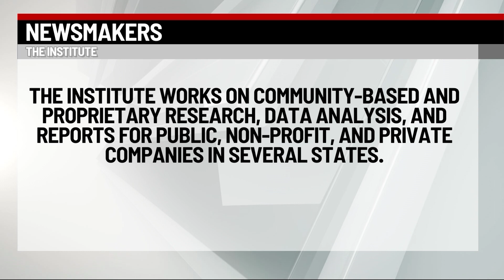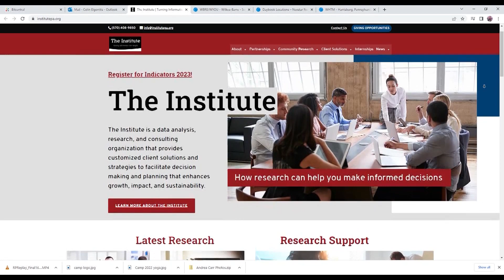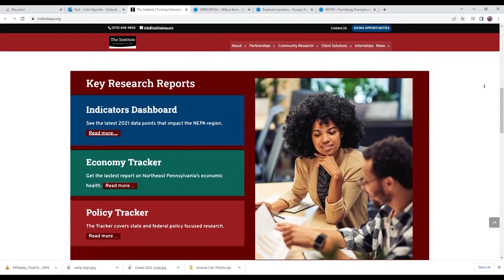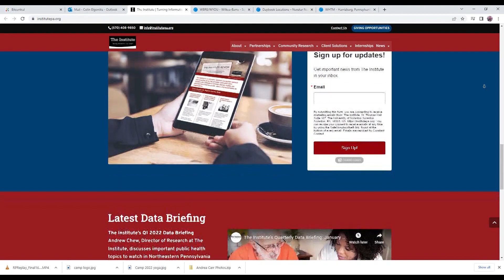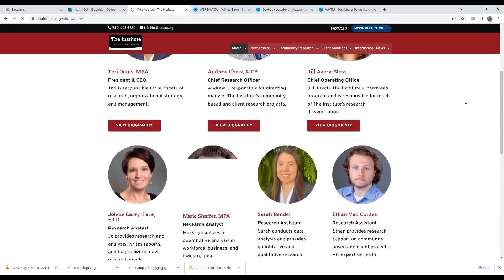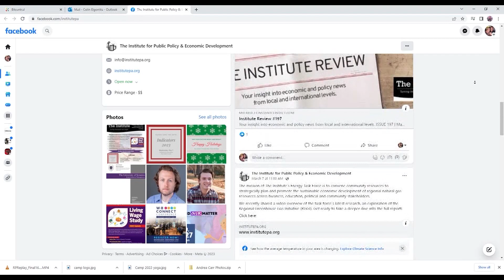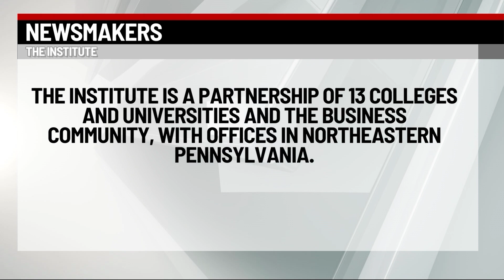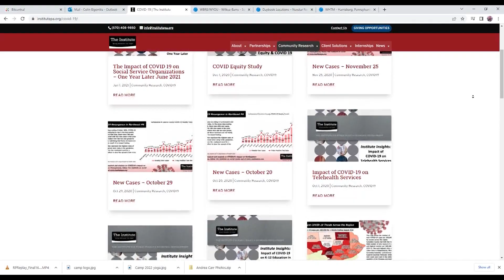Newsmakers "The Institute" April 2023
Teri Ooms and Jill Avery-Stoss